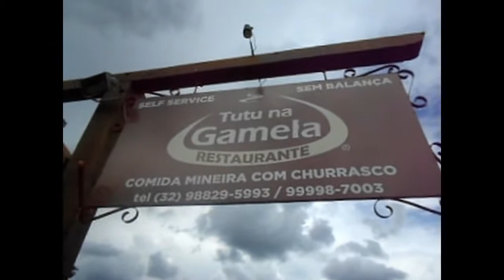Vlog Tiradentes MG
ESQUECER DE CURTIR, NÃO MESMO!

Um vídeo amador de um iniciante e eterno aprendiz da profissão.
Confira um poucochinho desse lugar que permanece intocável até hoje. Você irá aprender comigo, o guia amador, sobre esse lugar que conta com suas construções e paisagem uma parte muito importante do nosso Pais.

😉 Agora é com você! COMENTE aí embaixo e diz o que tá achando: ⬇️